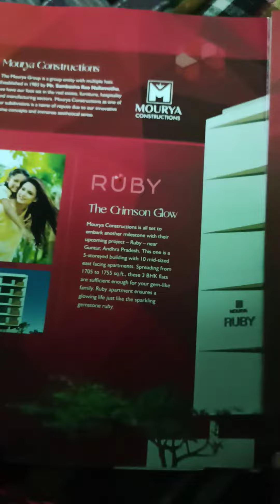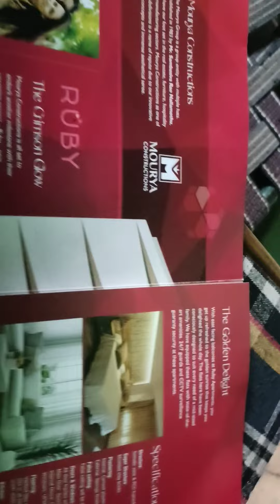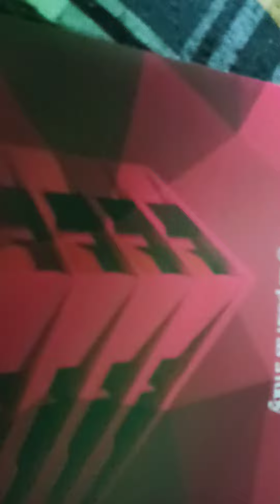Anjana real estate properties 9848612744